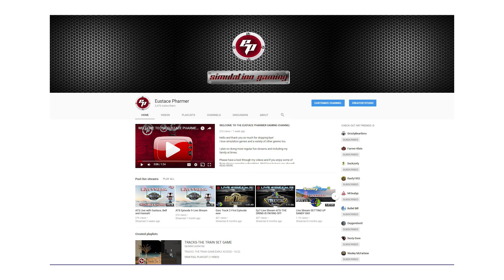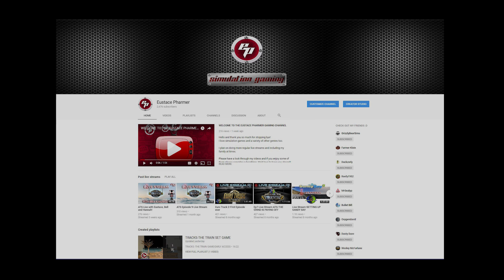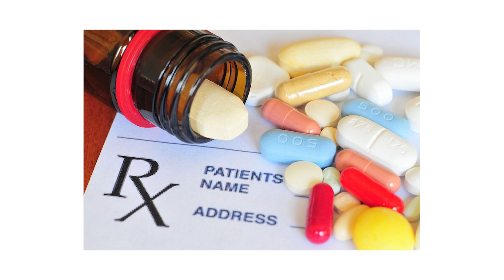You Have A Message From Eustace Pharmer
Hello everyone, I hope you will take the time to listen to what I have to say and I hope you understand. Thank you all very much for being part of this channel and I thank many of you for becoming dear friends. I hope we will enjoy this friendship moving forward into 2018. God Bless.

►You will find my Mod List as well as a great community of
     awesome people on our forum.

3dudes founders
►Eustace Pharmer
►Grizzly Bear Sims
►Farmer Klein
►Community Manager-Duck Zorly